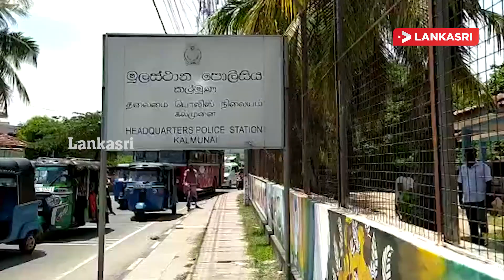கல்முனை பிரதேச செயலக உத்தியோகத்தர்கள் போராட்டம்